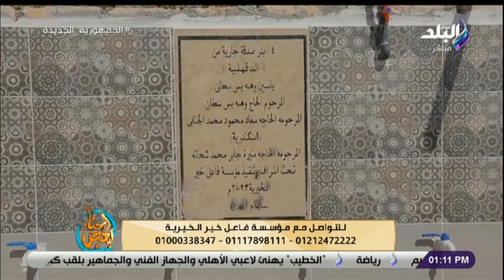احنا لبعض _ الحلقة الكاملة 11-4-2023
برنامج إحنا لبعض مع نهال طايل
حلقة اليوم 11 ابريل 2023 من برنامج إحنا لبعض مع نهال طايل وفيها أجمل الادعية عن طلب الرزق وكيفية شكر الله على النعم التي من علينا بها في أيام العتق من النار.

إحنا لبعض هو برنامج ديني تقدمه نهال طايل وفيه تقدم قضايا اجتماعية بمنظور ديني  ويذاع على قناة صدى البلد يوميا في تمام الساعة 1:30 ظهرا